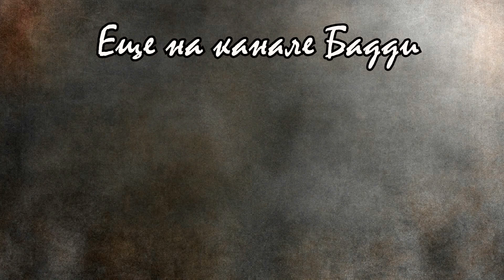The Vanishing of Ethan Carter [Тайны шахт] #4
Графическая новелла с потрясной графикой,мистическими событиями и непредсказуемой концовкой.Садитесь поудобней,будет интересно!